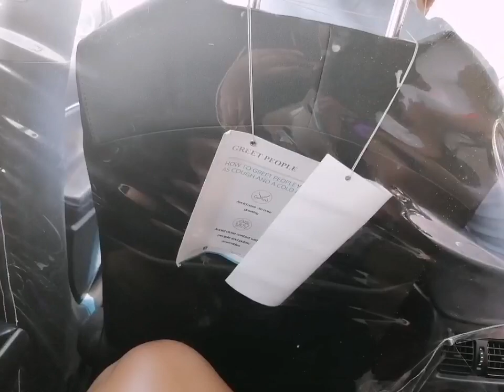Fish market Dubai with my Pakistan Friend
Hello guys come with me to fish market Dubia,in fish market we have many varieties of fish at a less affordable price, you will see how I was bargaining price with the traders. Also in fish market you can find fruits and vegetables at a very lower price as well,there is meat and some any other items.dubialife#.pakistan#fishmarket#